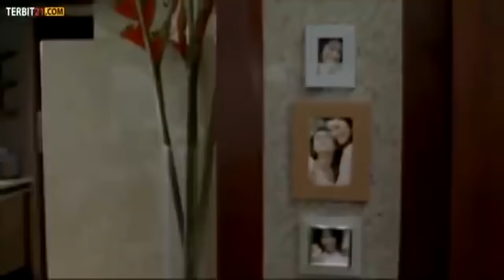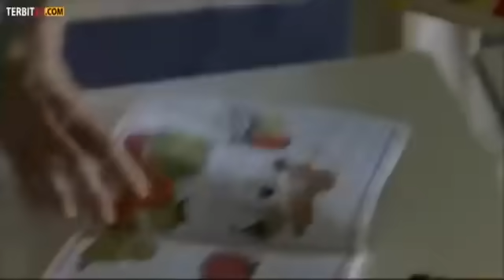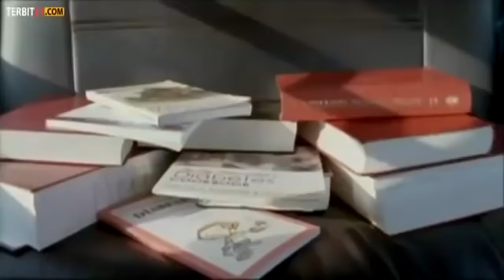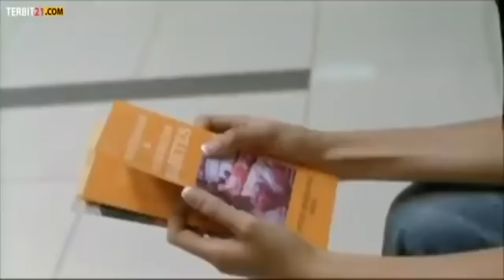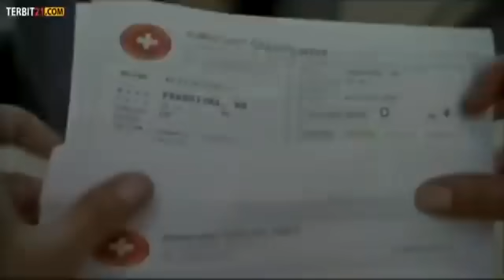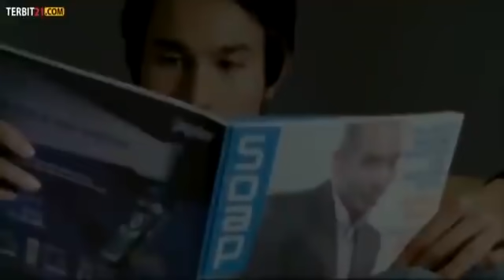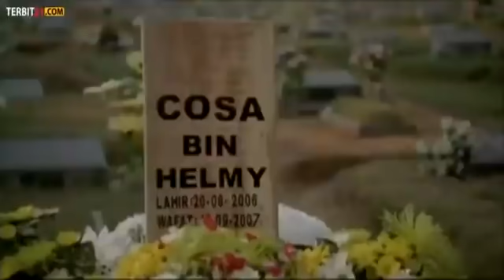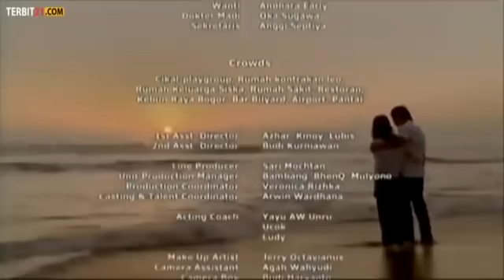Film populer, Film BIOSKOP indonesia, BADAI PASTI BERLALU, VINO G BASTIAN